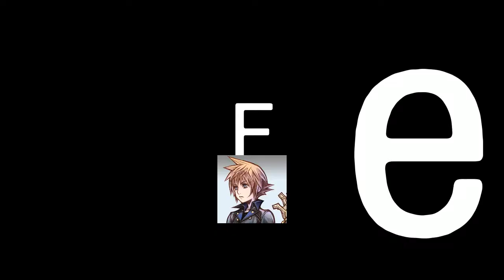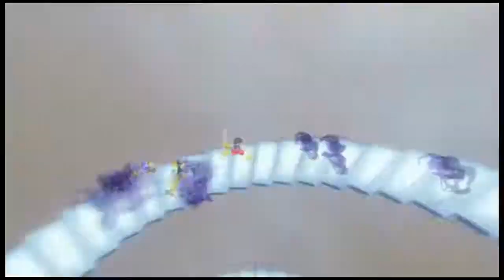Fortnite-in around with Paige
Kairu  the GaWd of thunder

I'm not playing no games go check him out though

Kairu Instagram